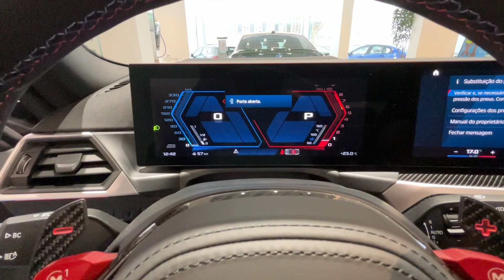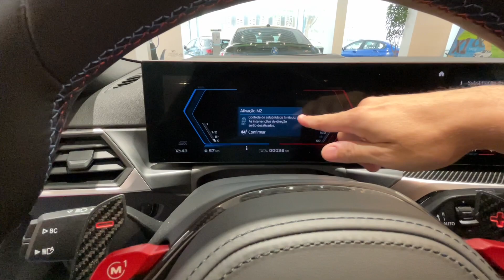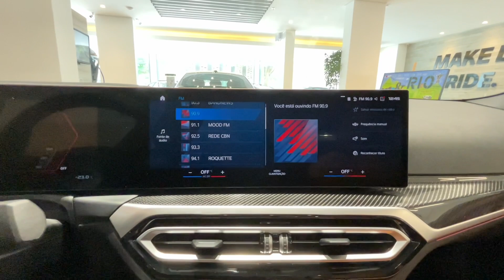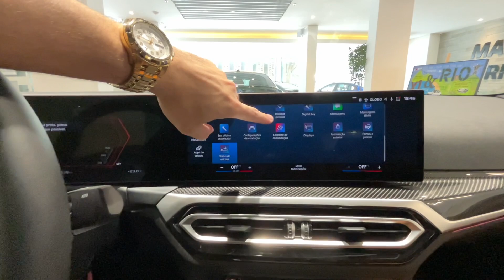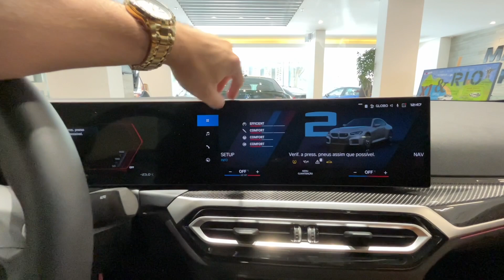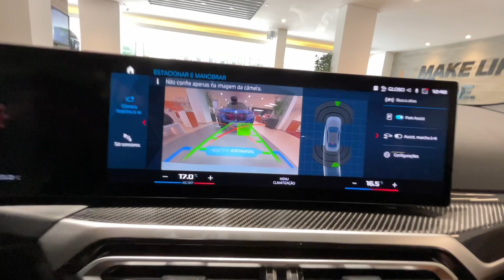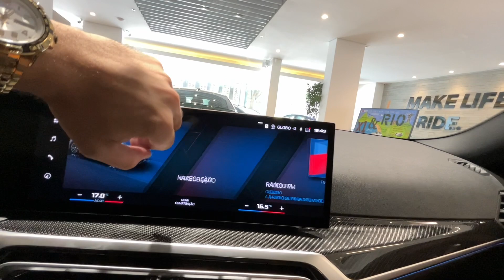AVALIAÇÃO!! NOVO BMW M2 2024 💥MELHOR QUE M3, APENAS 8 UNIDADES NO 🇧🇷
Fala galera do GARAGEMRJ beleza veja o video do LANÇAMENTO BMW M2 2024 com motor 3.0 Biturbo esse é o puro prazer em dirigir, já deixa o like se inscreve no canal e vamos rumo aos 100 mil inscritos valeuuu

COR: CINZA BROOKLYN

SÉRIE - G87

GERAÇÃO - 2

CÓDIGO DO MOTOR - S58D30

MOTOR 3.0 BITURBO - 460 CV

Código do câmbio - ZF 8HP

0 a 100 - 4,1 s

DIMENSÕES

CONSUMO

AUTONOMIA